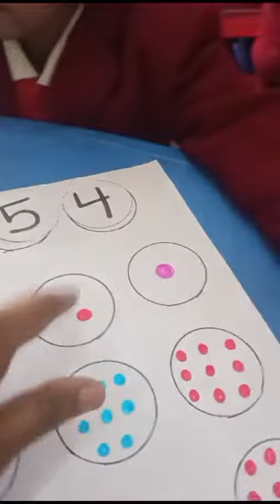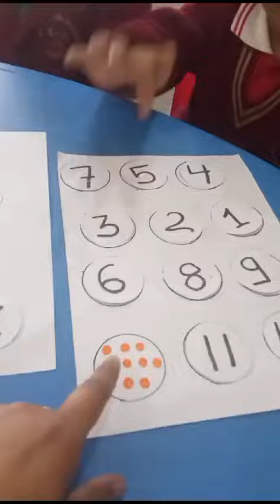Children learned counting through activities.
Video from rannadubey5